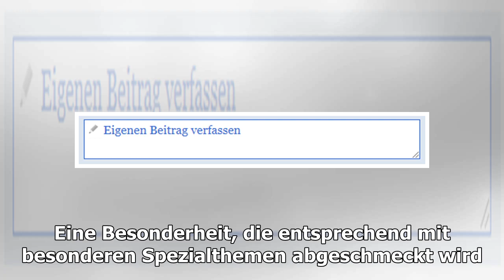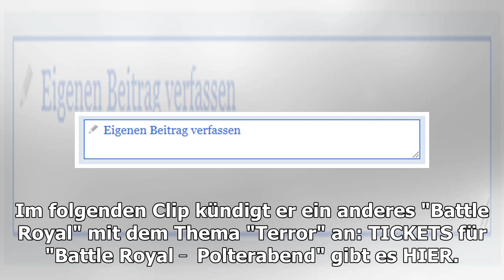Die Science Busters laden zum Polterabend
Die "Battle Royal"-Shows sind Wissensschlachten zwischen Experten verschiedener Disziplinen (Biologie, Physik, Chemie, etc) und vereinen alle sieben Science Busters auf der Bühne. Eine Besonderheit, die entsprechend mit besonderen Spezialthemen abgeschmeckt wird. Diesmal steht das Poltern im Mittelp...